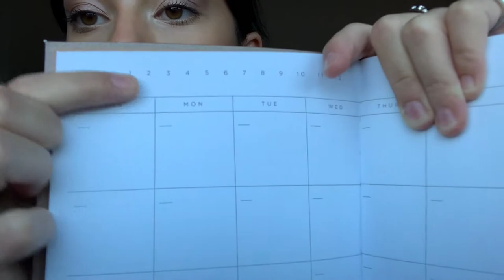BACK TO SCHOOL SUPPLIES SHOPPING + HAUL | 2021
HEY GUYS! yes you heard it... it's that time of the year again. today I am talking you school supplies shopping for the 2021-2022 school year. hope everyone is staying safe and healthy and make sure to comment down below what grade you are in??!!

A Bit About Me:
Age: 14 years old
Hobbies: Competitive dancer and love making YT vids!
Camera: I use my phone sometimes(i phone XR) but I also use the Canon Power Shot SX500 IS
Editing soft wear: Imovie, Phonto and Canva